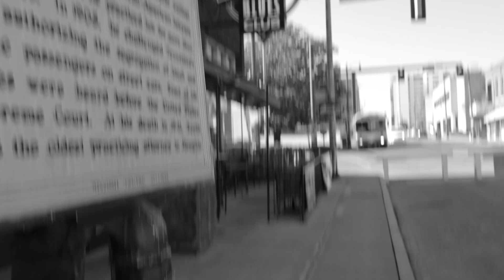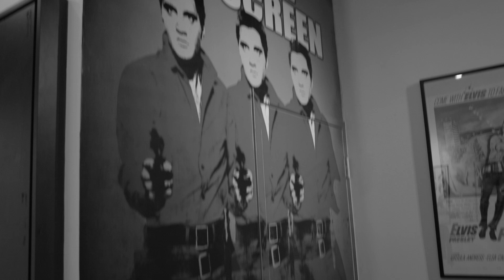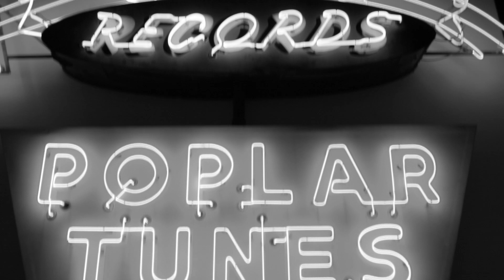Margarita Krein - Violin Improvisation for Elvis Presley's 'Hound Dog'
We are a musical traveling family. We travel in RV through all the states making music videos in all styles and genres. We love music!
Margarita Krein started playing the violin at the age of 5 and studied at the Special School for the Gifted in Riga, Latvia. Then she came to New York and did her Bachelor's at Manhattan School of Music. She is an award-winning violinist who combines classical and contemporary styles in her repertoire.
Her violin was made by a young and very talented Polish violin maker Sebastian Ordziniak.
During this Memphis video shoot we visited Graceland (Elvis Presley's home), Memphis Hall of Fame, Beale Street, Mississippi River Boardwalk and Blues and Rock Museum in downtown Memphis.

PERRO DE CAZA, Jagdhund, собака-собака,